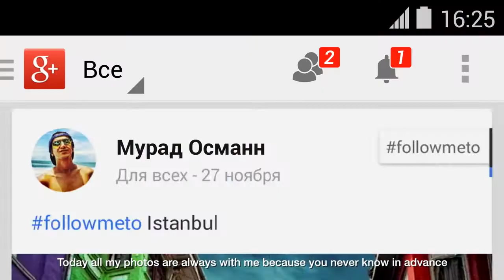Follow me to the Top - Google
Together with Google we explore the lives of passionate people and how the Internet changes the way they pursue their passions.

The heroes of this film are our friends Murad Osmann and his girlfriend (now wife) Natasha – the author of the followmeto photo project and his muse.
In a romantic way he tells how an appreciation for beauty turned photography into a passion for him and how the Internet and modern technology lead him to success and recognition.

Both films are shot by the award-winning director Drake Doremus whose passion for the filming and telling of true stories turned the scripts into something magical.